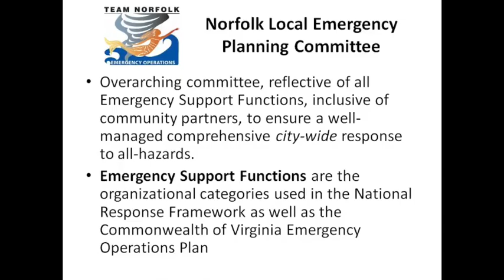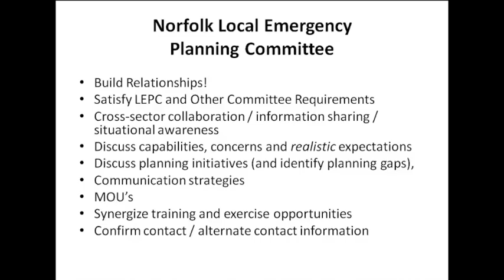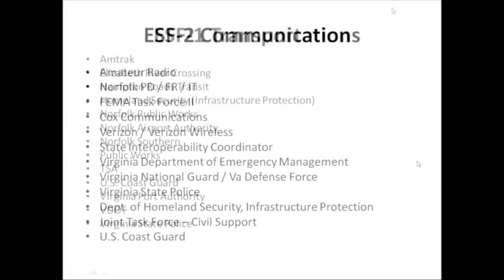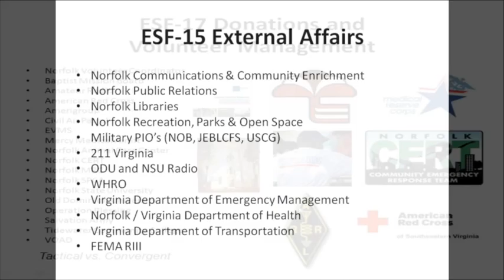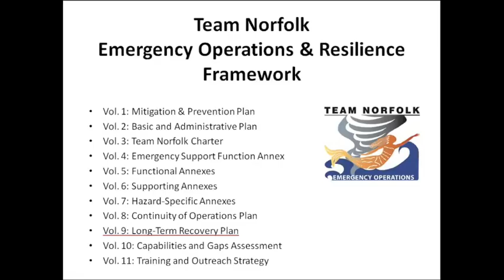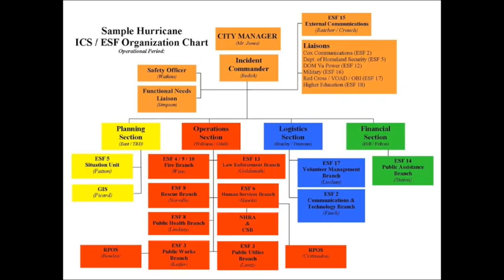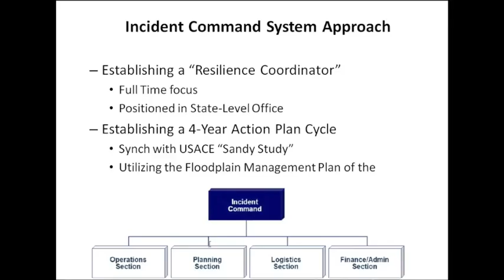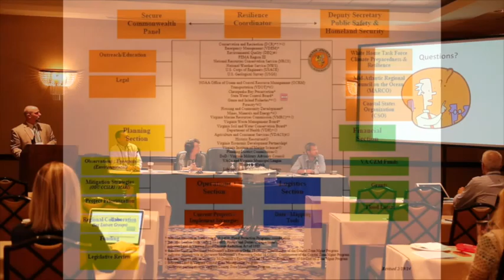James Redick Norfolk